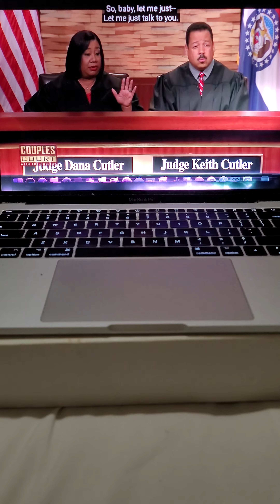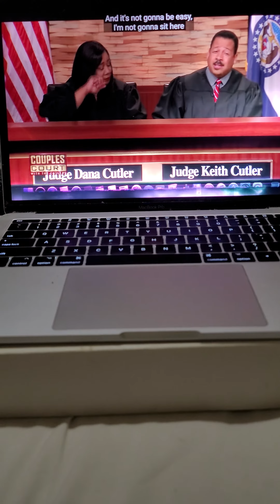January 29, 2023